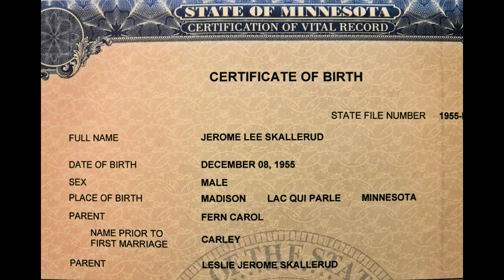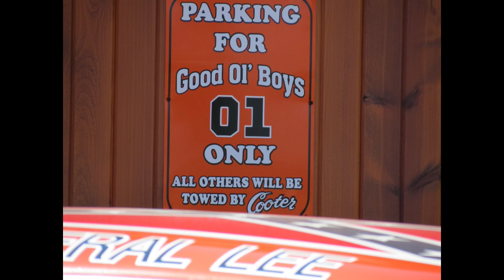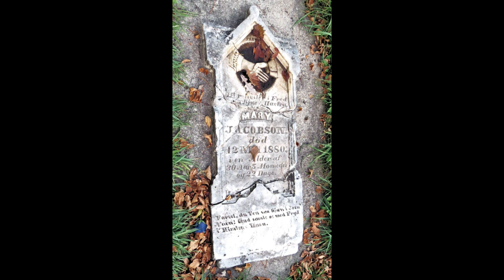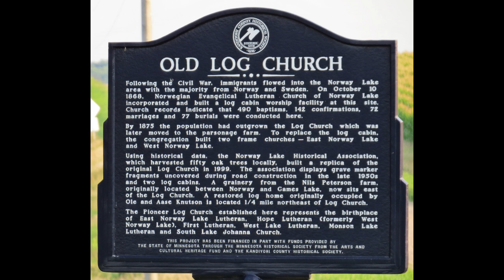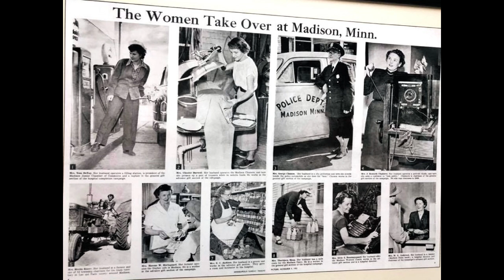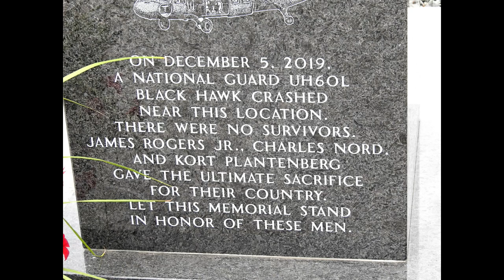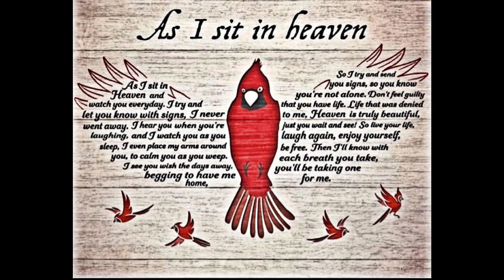Jerome Skallerud Life Memory Video